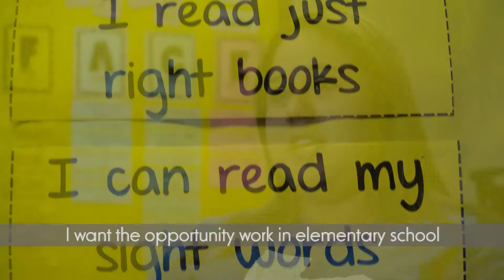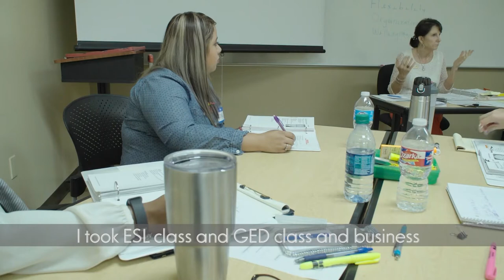Edna Cervantes & LISD's Adult Education Program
Thank you to Edna for sharing her inspiring story of learning and passion.